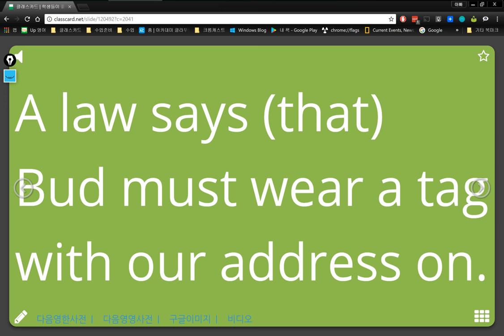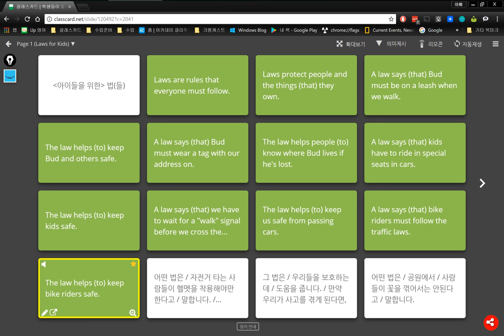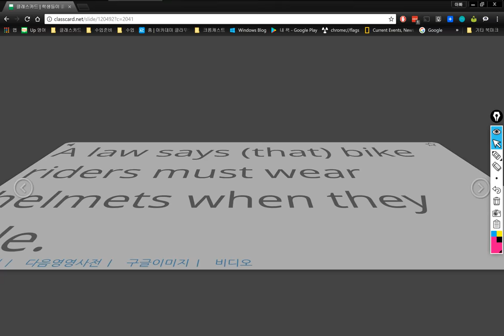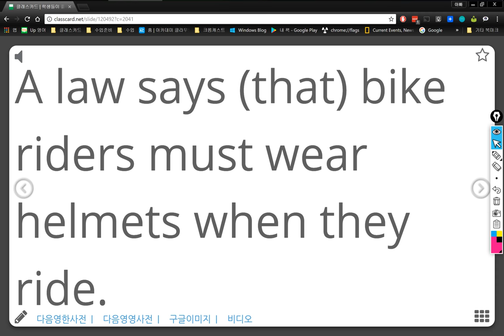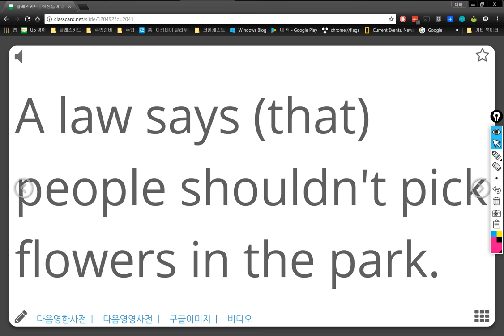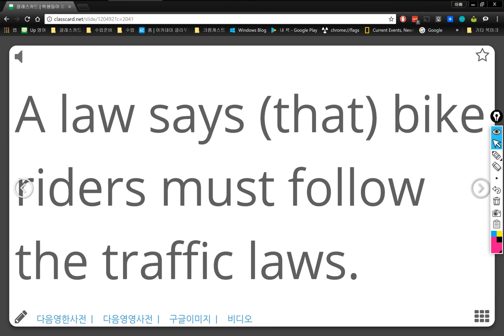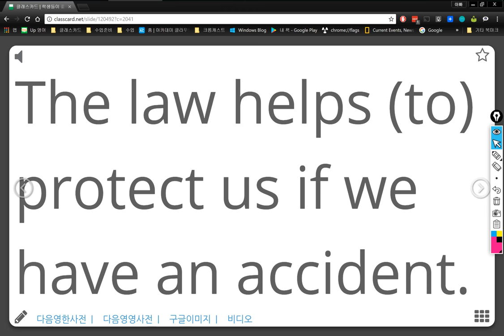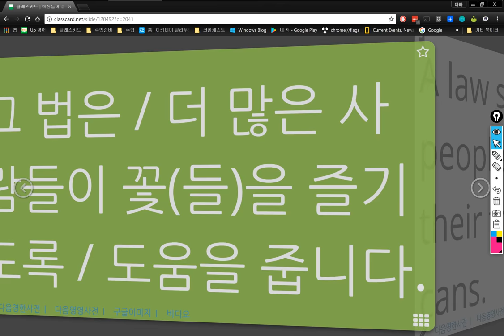4반 2018 04 04